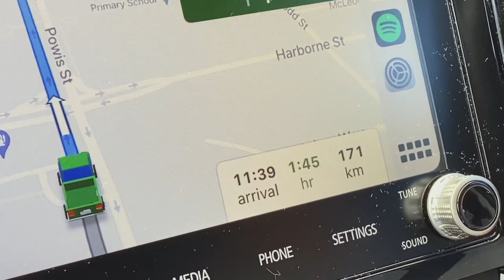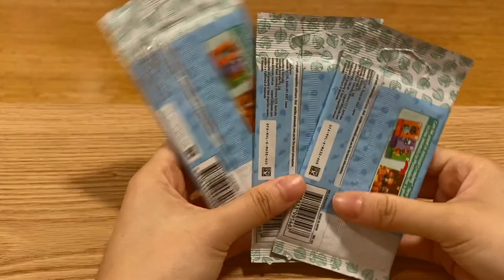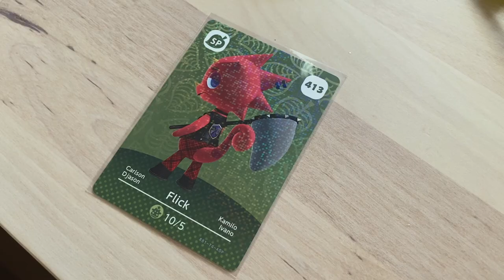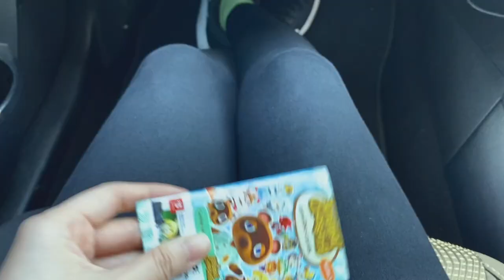I BOUGHT A NEW POTTERY WHEEL! ♡＼(￣▽￣)／♡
This will be a video I'll always look back on! It's been a dream of mine for a very long time that I have my own pottery studio! Thank you for always supporting my artwork and for making this possible for me! ♡

Justnormal - Perdula
Franz Gordon - Once Before
Jobii - Pizzazz